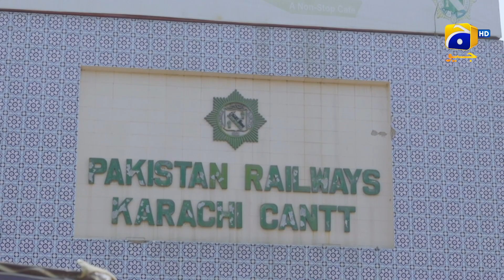Pyari Nimmo Episode 12 | 𝐁𝐞𝐬𝐭 𝐒𝐜𝐞𝐧𝐞 𝟎𝟑 | Hira Khan - Haris Waheed - Asim Mehmood | Har Pal Geo